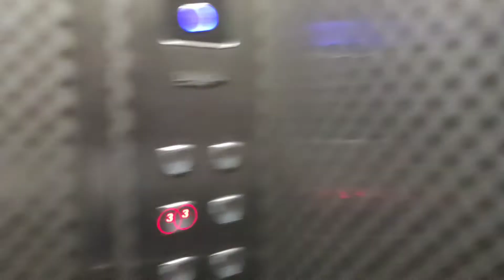(XXXVIV) SINIGANG NA TILAPIA LUTO MUNA TAYU MGA PRE